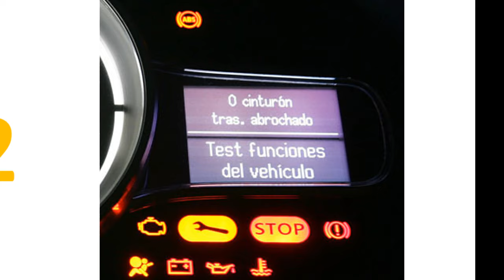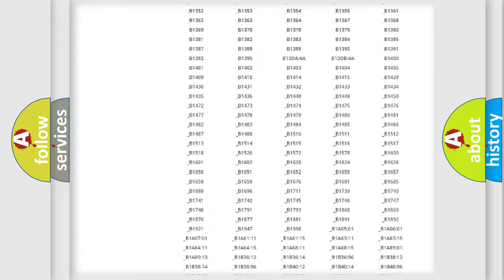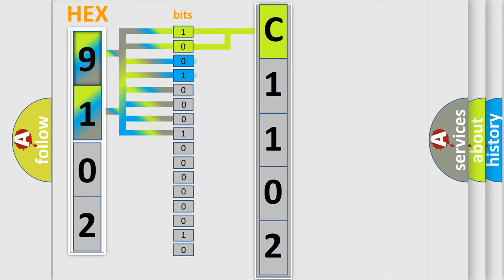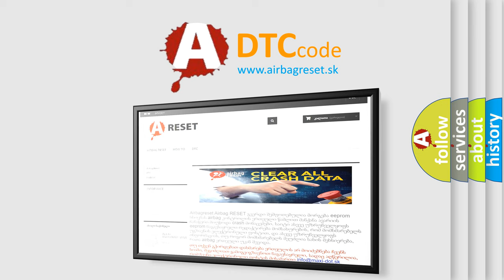DTC Nissan C1102 Short Explanation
Contents:
0:21 Basic DTC analysis according to OBD2 protocol standard.
1:48 Insight into programming
2:58 A diagnostically understandable description of the Diagnostic Trouble Code
3:05 Basic error definition

Make:
Nissan
Code:
C1102
Definition:
UART Communication Line
Description:
The communication between driver seat control unit and automatic drive positioner control unit is interrupted for a period of time.
Cause:
• UART communication line - UART communication line is open or shorted• Driver seat control unit• Automatic drive positioner control unit